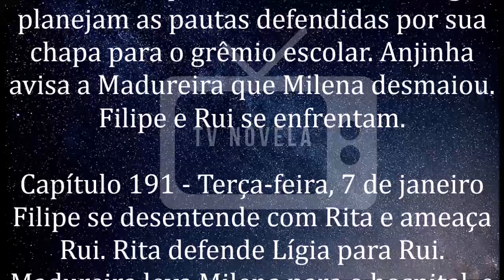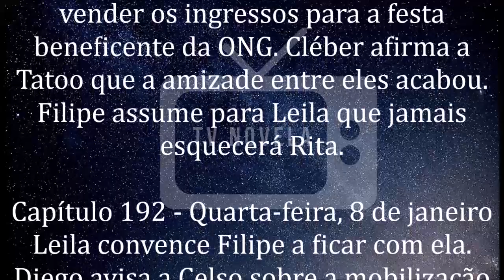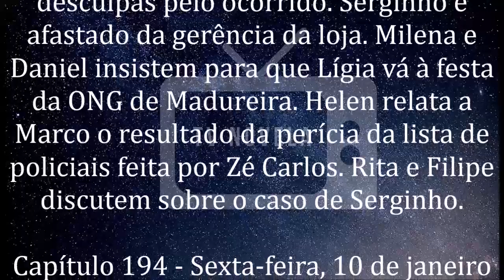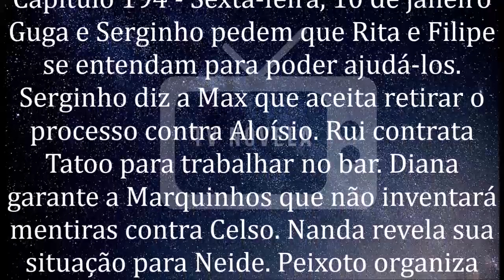🔷 Malhação - Toda Forma de Amar 06 a 10/01/2020 | Capítulo 190 a 194 - Resumo Completo